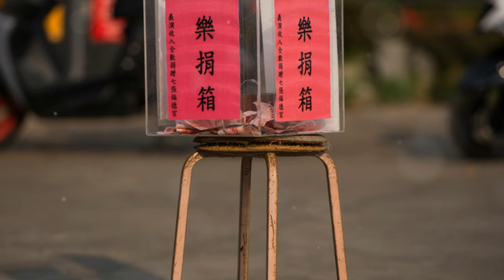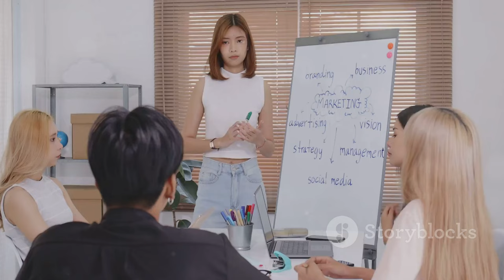Free Entry to Dai Nam Tourism Area for 4 Days by CEO Nguyen Phuong Hang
OUTLINE:
00:00:00 A Generous Offer
00:00:50 A Glimpse into Dai Nam
00:01:54 Fun for Everyone
00:03:09 Lending a Helping Hand
00:04:00 The Return of a Leader
00:04:55 A Woman of Strength
00:05:52 Building a Legacy
00:06:51 More Than Just a Business
00:07:40 Spreading Joy and Hope
00:08:25 A Ripple Effect of Kindness
00:09:08 A Beacon of Hope

**Video Title in Vietnamese:** CEO Nguyễn Phương Hằng Mở Cửa Miễn Phí Tham Quan Khu Du Lịch Đại Nam Trong 4 Ngày

🌟 Exciting news for all travel enthusiasts! CEO Nguyen Phuong Hang has announced a special event where the Dai Nam Tourism Area will be open for FREE for 4 days! 🎉 From September 29th to October 20th, visitors can enjoy this beautiful destination in Binh Duong without any entrance fees. 🎢

During these days, there will be various artistic performances and opportunities to engage with CEO Nguyen Phuong Hang herself! Plus, there will be donation boxes available to support those affected by the recent storms. 🌪️✨

Don't miss out on this amazing chance to explore one of Vietnam's most popular tourist attractions! 🏰

**Description in Vietnamese:**
🌟 Tin vui cho tất cả những ai yêu thích du lịch! CEO Nguyễn Phương Hằng vừa thông báo một sự kiện đặc biệt, Khu Du lịch Đại Nam sẽ mở cửa MIỄN PHÍ trong 4 ngày! 🎉 Từ ngày 29 tháng 9 đến 20 tháng 10, du khách có thể tận hưởng điểm đến tuyệt đẹp này ở Bình Dương mà không phải trả bất kỳ khoản phí nào. 🎢

Trong những ngày này, sẽ có nhiều chương trình biểu diễn nghệ thuật và cơ hội để giao lưu với CEO Nguyễn Phương Hằng! Hơn nữa, sẽ có các thùng quyên góp để hỗ trợ những người bị ảnh hưởng bởi cơn bão gần đây. 🌪️✨

Đừng bỏ lỡ cơ hội tuyệt vời này để khám phá một trong những điểm du lịch nổi tiếng nhất Việt Nam! 🏰